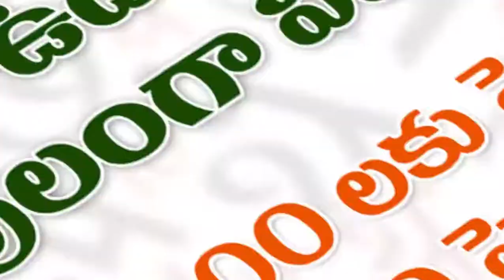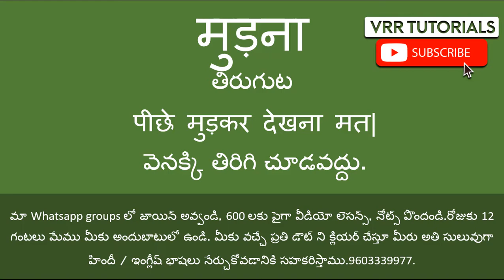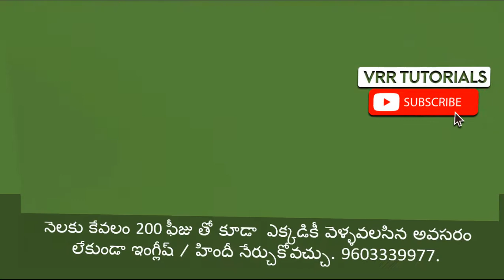Hindi Vocabulary Through Telugu part 61 | Spoken Hindi Through Telugu | Spoken Hindi in Telugu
Learn Hindi vocabulary through Telugu in this informative video! This is part 61 of our ongoing series where we make Hindi learning easy for Telugu native speakers.  We cover a variety of words and phrases with clear explanations and examples. Perfect for beginners and those looking to improve their spoken Hindi.

We also have Spoken Hindi books available!  Book order కోసం 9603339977 కి మీ అడ్రస్ whatsapp చేయండి.Cash on delivery అందుబాటులో ఉంది.  అలానే PDF e-book కూడా అందుబాటులో ఉంది.

10000 English sentences through telugu

1000 c language programs | C Language tutorials in telugu

Software Courses

 3ds max tutorials in telugu